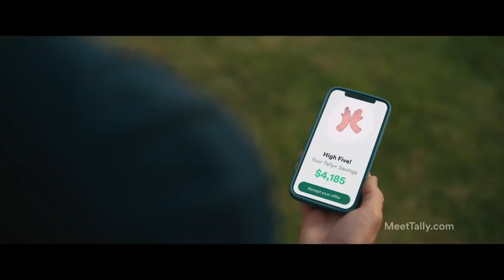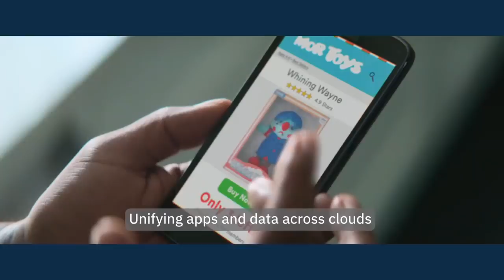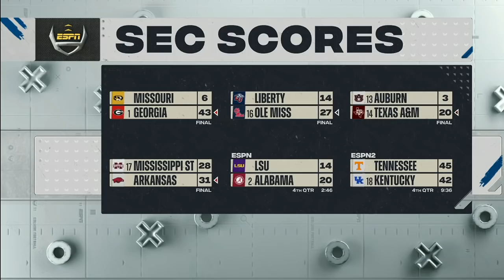2021 Florida vs South Carolina